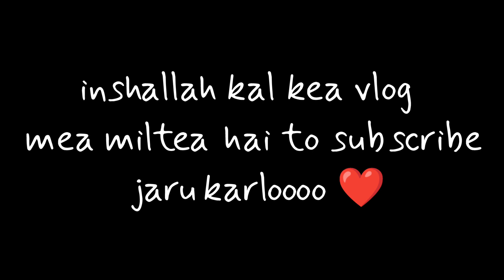Hindi सीखा दी foreigner को 😂 || gujju in abroad